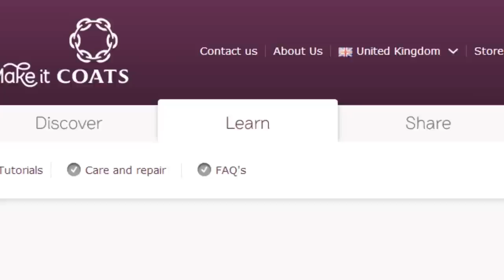Coats Crafts Portal Trailer - US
Coats Crafts Portal Trailer